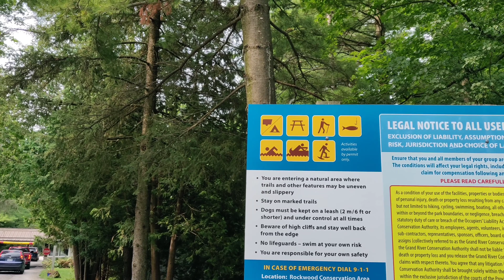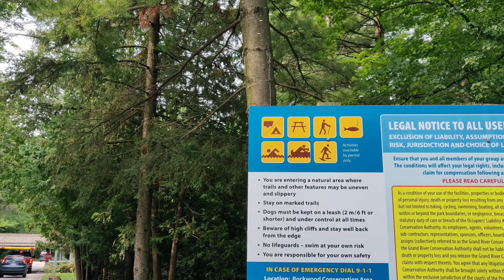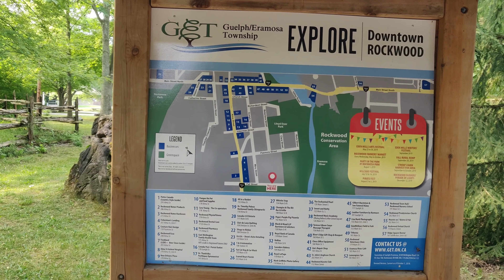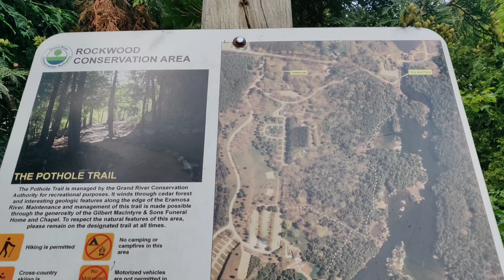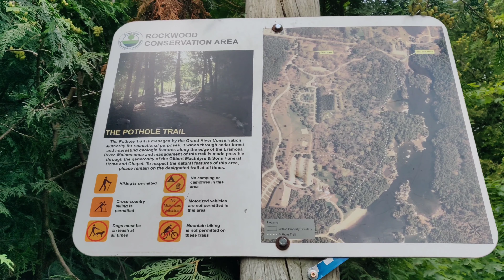Rockwood conservatory park| Eramosa River| Thrilling caves